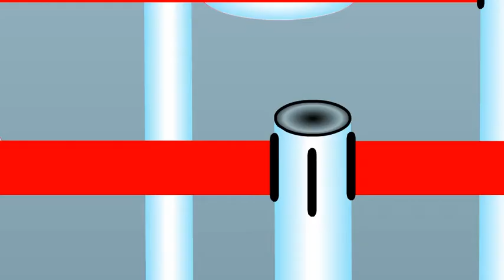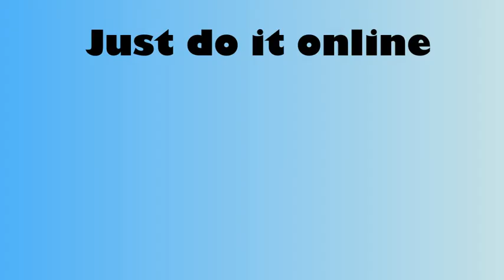Flash animation - faux online movie ticket commercial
Assignment for multimedia authoring at Swinburne University
Created by Aaron Shiel